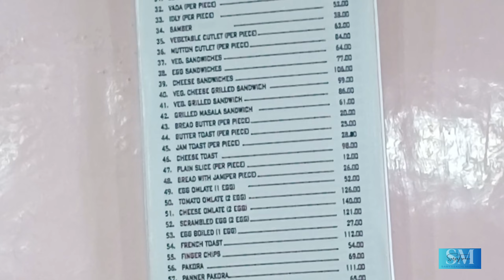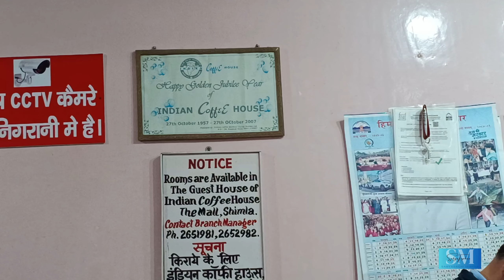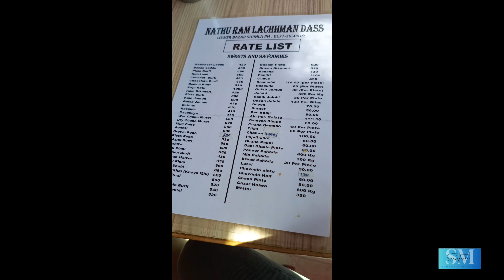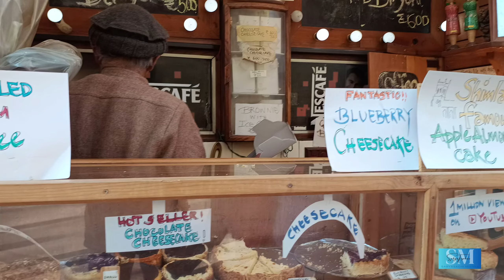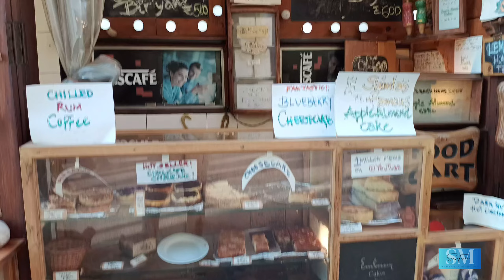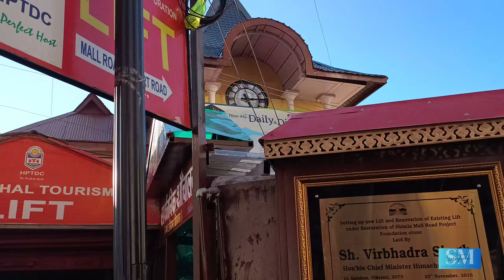shimla me kya last day full musti & Food explore|| Mall road ka Evening vibe must tha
Checkout the full video in my YouTube channel. below is the link.

Musician:ComatSounds